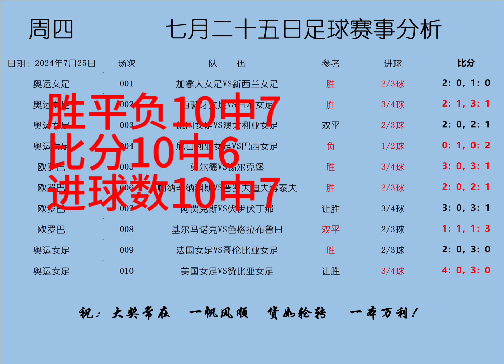老雷每日足球推荐，玩球看推荐加我v：laolei9986